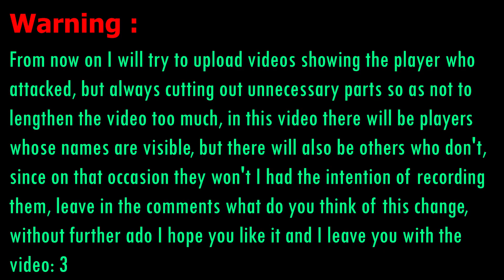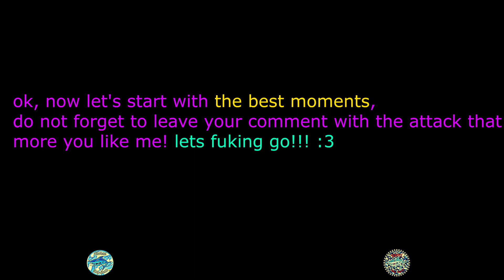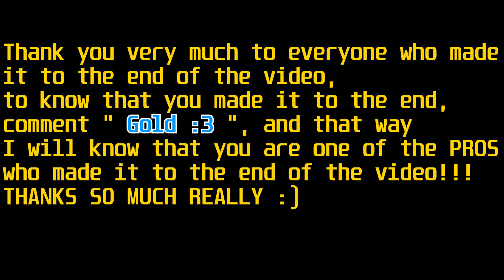King of Thieves | 83m+ Delta 🔥 in Totemius | Road to 7 Billion Gems 💎| Ryan Kot Baby Sharks🦈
Good people of youtube, this time I bring you the best moments of these 83m+ delta that I did in my last battle in totemius league, I hope you like it, comment and share, as always thank all those PROS! who are always going through the channel and leaving good vibes, now without further ado, I say goodbye and I hope you have a great day, greetings:)  💪🔥✌😊

🎶🎶MUSIC🎶🎶